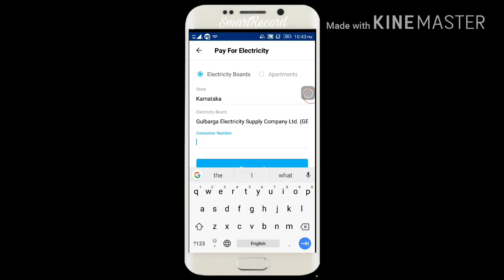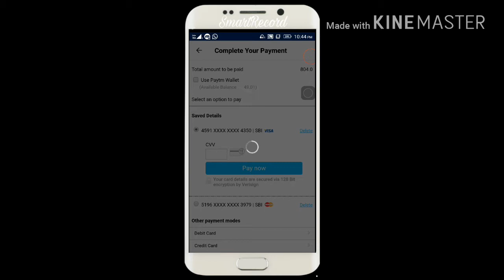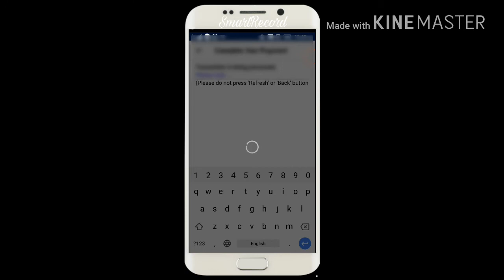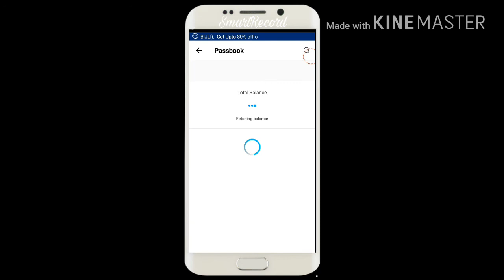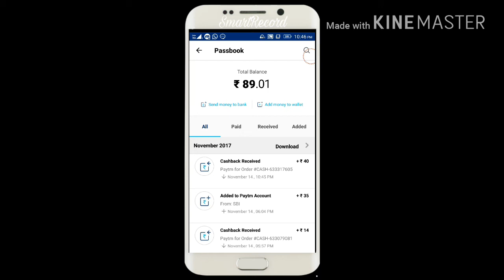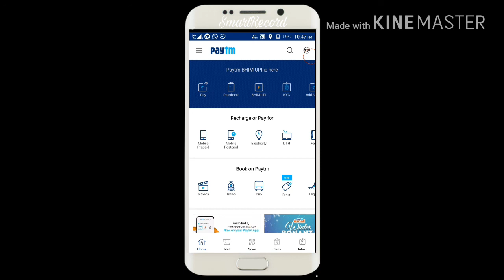How to Pay Light Bill With 100% Cashback...?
Hii. Friends

Thanks
Jai Hind